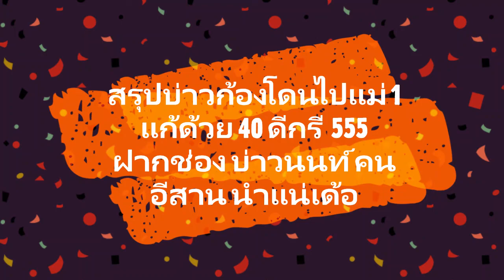บ่าวนนท์ คนอีสาน ตีผึ้งหลวง EP 2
วีถีการทำมาหากินแบบคนอีสานบ้านเฮา  การตีผึ้งหลวง อันตรายสุดครับพี่น้อง